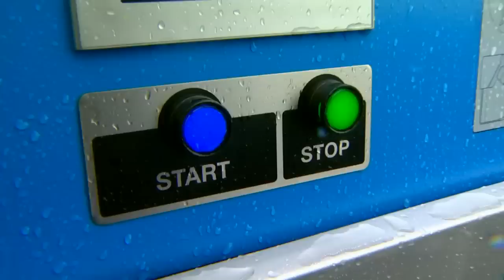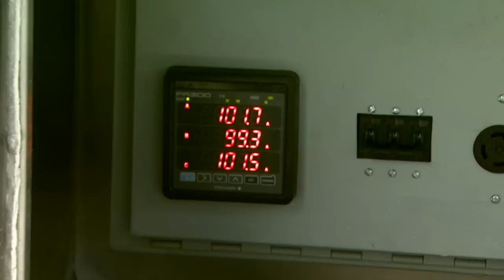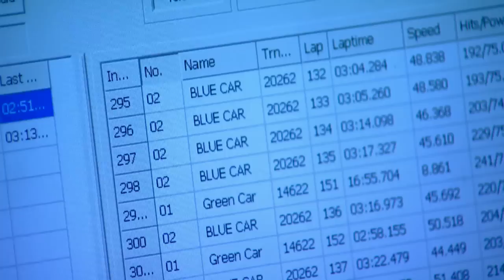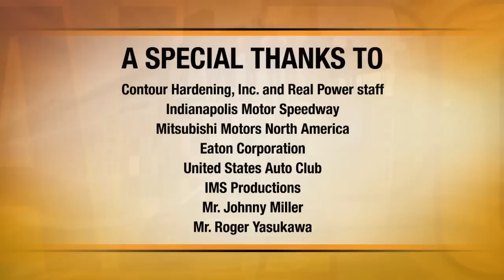Real Power EV500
A 6-minute recap of the first-ever EV500-mile race that took place at the Indianapolis Motor Speedway on October 13, 2011. The Mitsubishi iMiev was put to the test and traveled a distance of 500 miles in one day using Real Power's Mobile Quick Charge EV Rescue Vehicle.